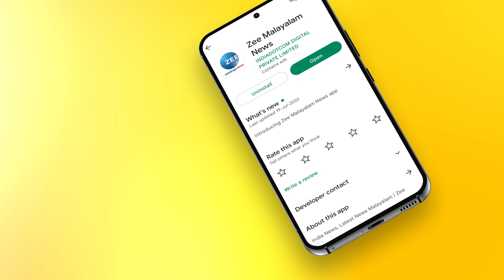Kerala School Sports Meet | സ്വർണ്ണം നേടിയ സന്തോഷം ജീന ബേസിൽ സീ മലയാളം ന്യൂസിനോട് പങ്ക് വയ്ക്കുന്നു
സ്വർണ്ണം നേടിയ സന്തോഷം ജീന ബേസിൽ സീ മലയാളം ന്യൂസിനോട് പങ്ക് വയ്ക്കുന്നു